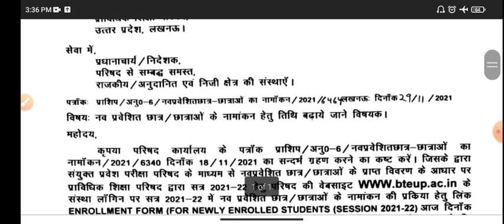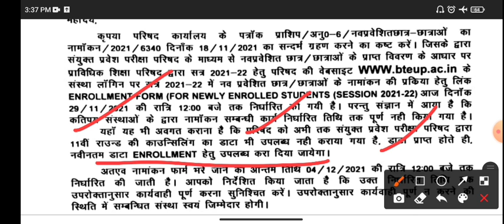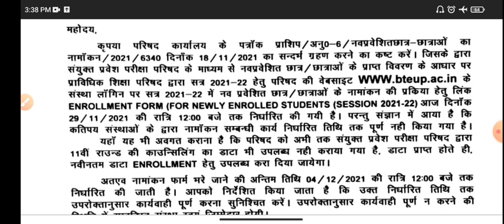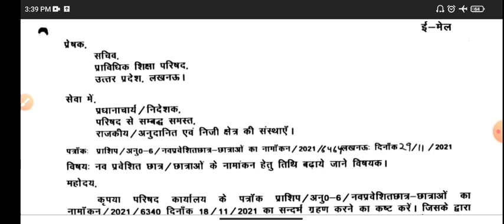Polytechnic छात्रों के लिए महत्वपूर्ण सूचना | polytechnic semester news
Instagram से जुड़े और अपने क्वेश्चन पूछे